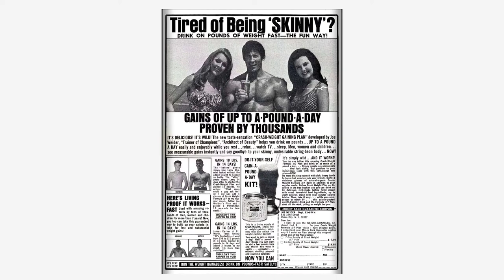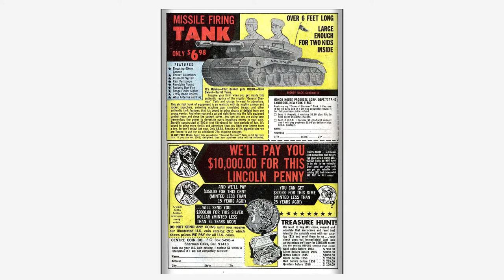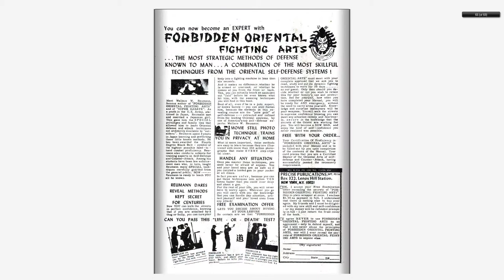196807 Marvel Super Heroes v2 015